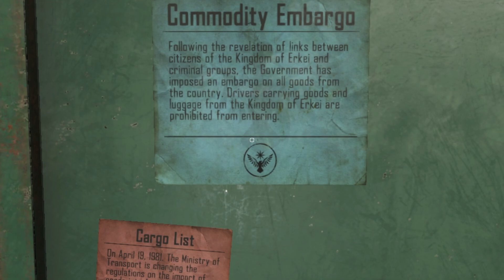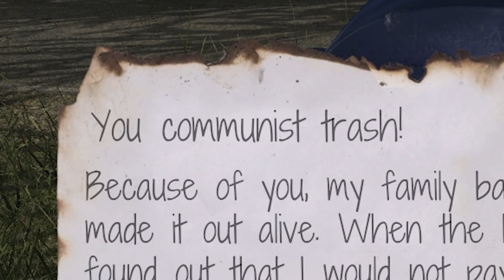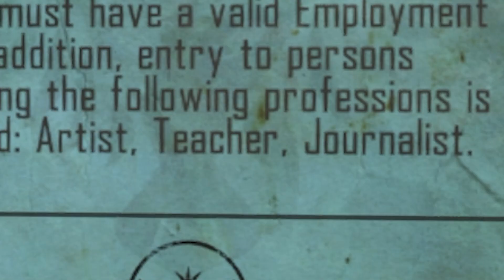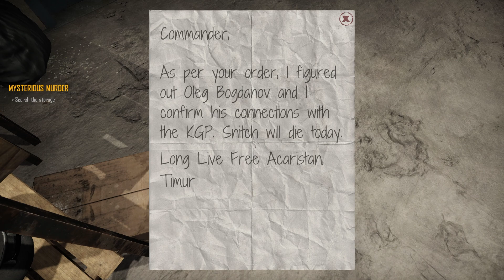Arresting Everyone in Contraband Police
Your favorite unhinged lunatic is back. Hope you enjoy this less frantic, less snappy, slightly different type of editing. I had fun with it tbh but let me know what y'all think and I hope you like it.

- Evil Genius Soundtrack
- Papers Please Main Theme